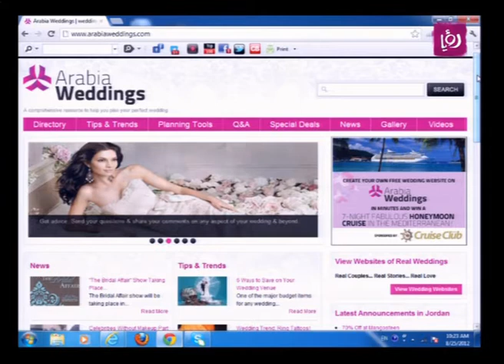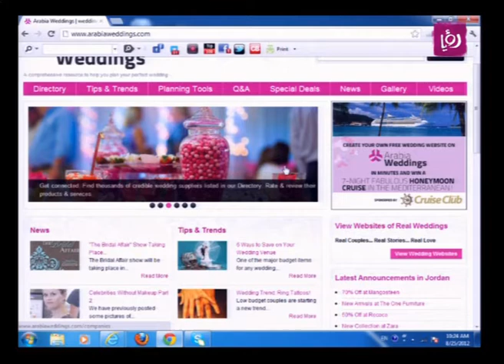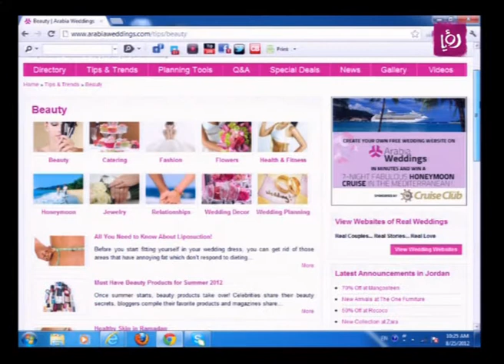سمر شوارب تتحدث عن فقرة الاعراس | Roya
فقرة استضافة دنيا يا دنيا لـ تحدثث سمر شوارب عن فقرة الاعراس التي انضمت الى برنامج  دنيا يا دنيا وهذة الفقرة التي ستحتوي على مواضيع تهدف الى تسهيل مهمة العروسين في التخطيط لزفافهم عن طريق توفير معلومات قيمة ومقابلات شيقة تساعدهم على اتخاذ بعض القرارات الهامة، كما تعرض لهم صور ونماذج عن اخر المستجدات في عالم الأعراس.